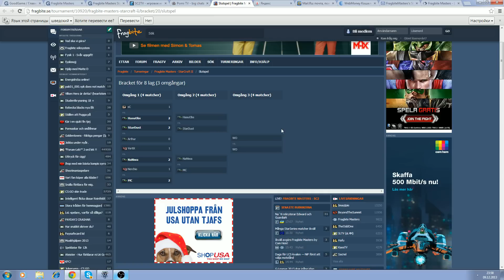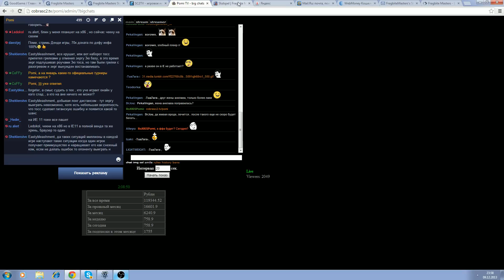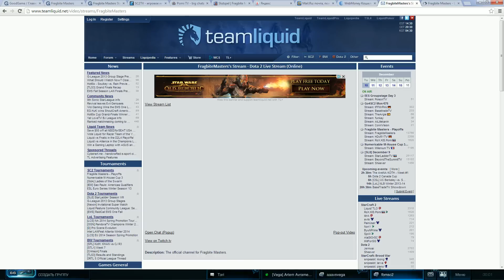Fragbite Masters Playoff 3 часть